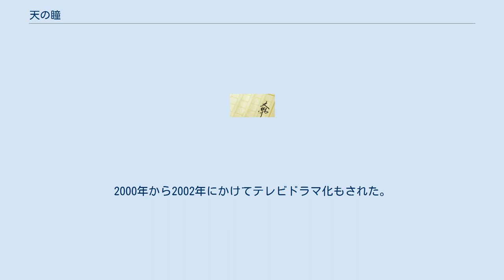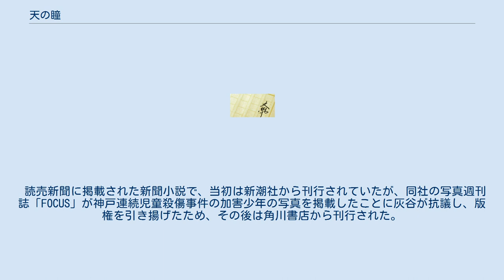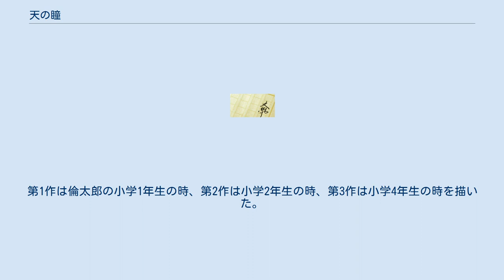天の瞳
『天の瞳』（てんのひとみ）は、灰谷健次郎の最後の小説作品。
幼年編1・2、少年編1・2、成長編1・2、あすなろ編1・2、最終話の全9冊で構成される。
2000年から2002年にかけてテレビドラマ化もされた。
 倫太郎、ミツル、青ポン、タケやんとその友達が、真剣に周りの人々とぶつかり、世の中のおかしいことを変えていく物語。
周りの人とぶつかっていくうちに、色々なことを学び、人との関わり合いで色々と学び、発見し、相手も学ぶ。
 読売新聞に掲載された新聞小説で、当初は新潮社から刊行されていたが、同社の写真週刊誌「FOCUS」が神戸連続児童殺傷事件の加害少年の写真を掲載したことに灰谷が抗議し、版権を引き揚げたため、その後は角川書店から刊行された。
 倫太郎は、倫叡保育園に行っている男の子。
とんでもないいたずらをいつもいつもしていて、保育園の先生を困らせている。
そんな倫太郎だが、実は鋭い感受性とやさしさを持った子だった。
個性的な倫太郎たちは小学校の先生にはなかなか理解できず、先生たちは頭をかかえていた。
6年生になってから、フランケンことミツルという転校生が倫太郎たちの仲間に入った。
フランケンはいつも変な顔をし、みんなを笑わせていた。
 だが、それを見た論太郎のじいちゃんはなぞなぞを出した。
「隣どうしにあるのに、絶対見えないものはなんや」じいちゃんはフランケンに何かを悟らせようとしていた。
 テレビ朝日系で放送。
全3作。
第1作は倫太郎の小学1年生の時、第2作は小学2年生の時、第3作は小学4年生の時を描いた。
 第1作 第2作 第3作